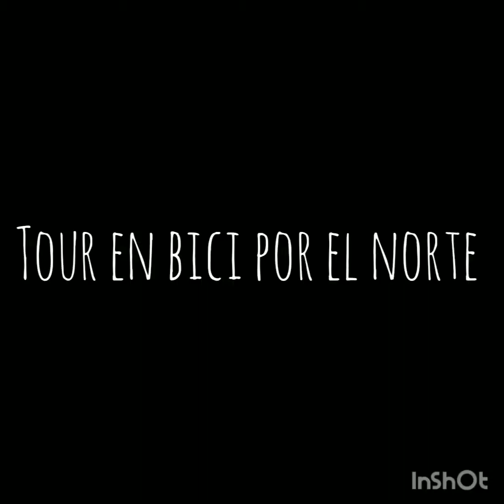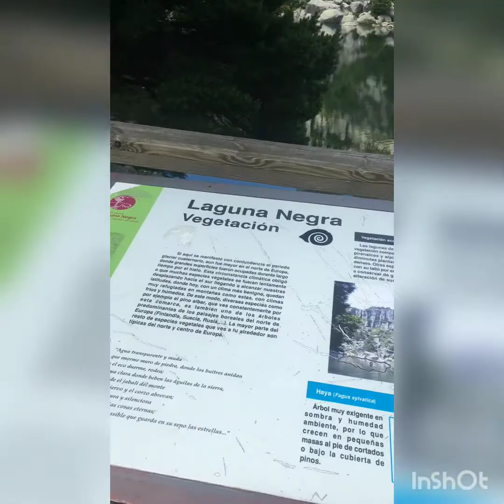#69# Cañon del Río Lobos, Laguna Negra de Soria y Selva de Iratí (Jul 2020)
En el siguiente vídeo se recogen imágenes tomadas en la provincia de Soria, concretamente en la visita que hicimos al Cañon del Río Lobos, y a la Laguna Negra, así como del recorrido circular de 71km en MTB que hicimos por la Selva de Iráti (Navarra y País Vasco Francés).